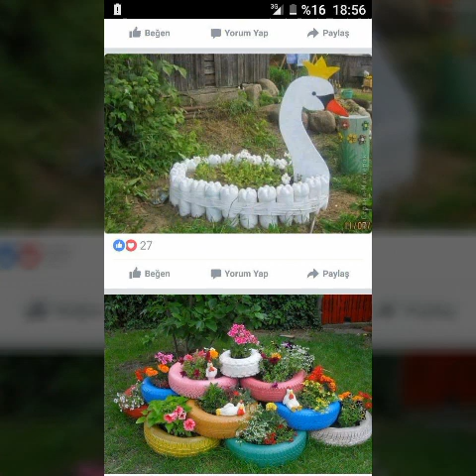60 +Diy Arrangement Old Tyre Craft Garden Decor ideas 2024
garden decoration plants old tyre painting 60 +Diy Arrangement Old Tyre Craft Garden Decor ideas 2024